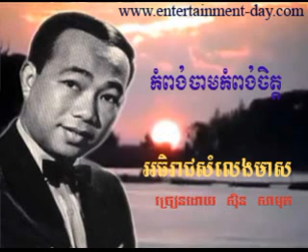394 Samuth Kompong Cham Kompong Chet